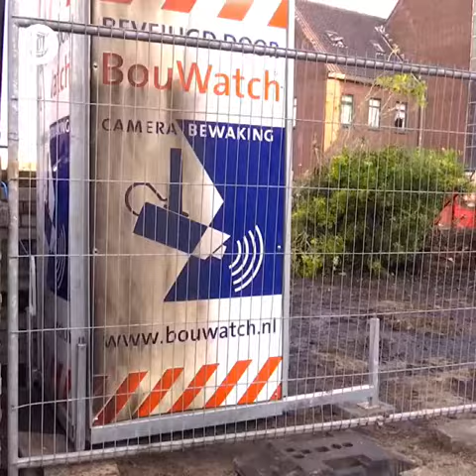Het is al dagen onrustig in de Haagse wijk Duindorp nadat de stekker uit het vreugdevuur is getrokke